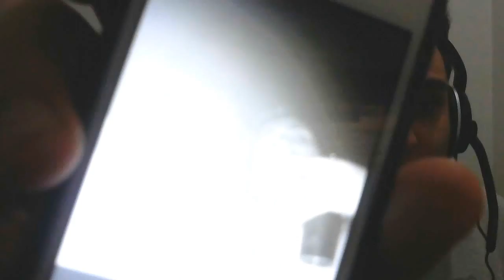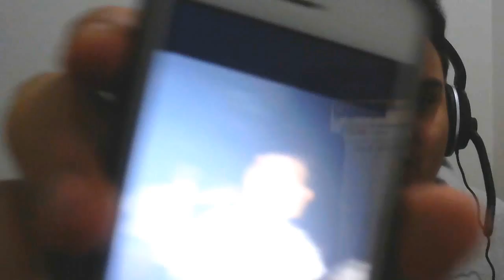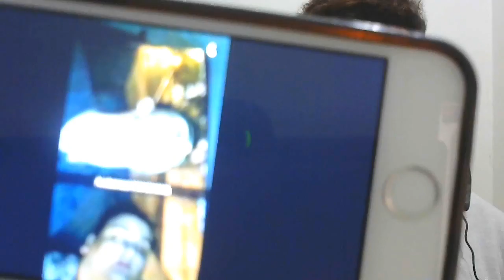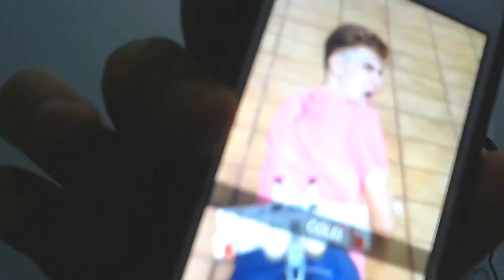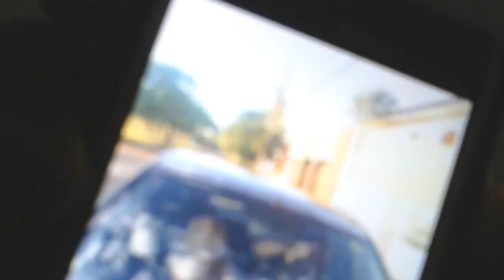DESAFIO - O que tem no meu Álbum de Fotos do CELULAR?